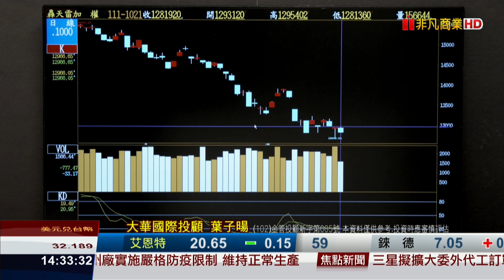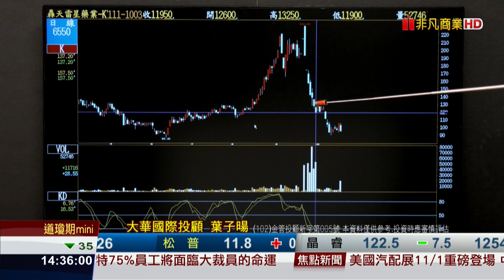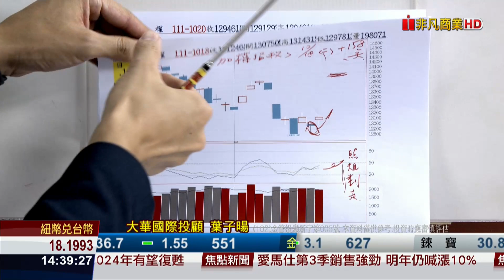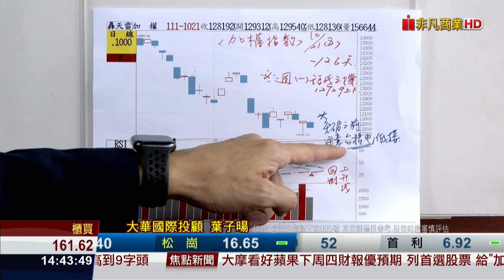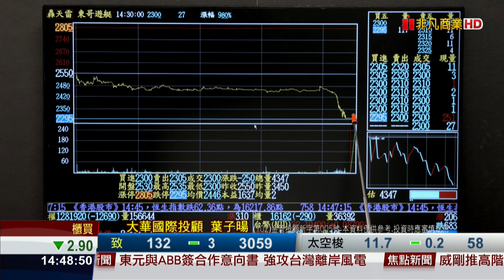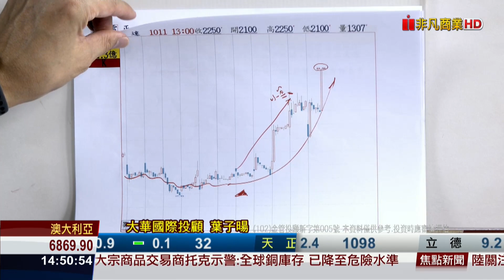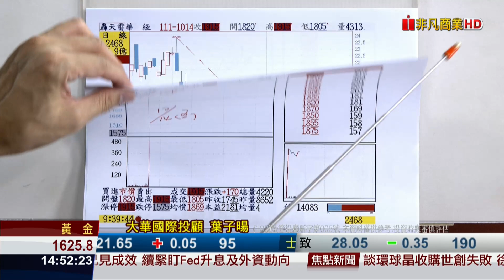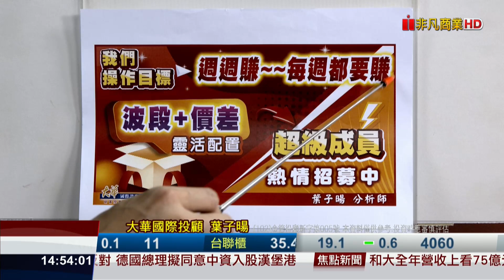20221021股海飛揚